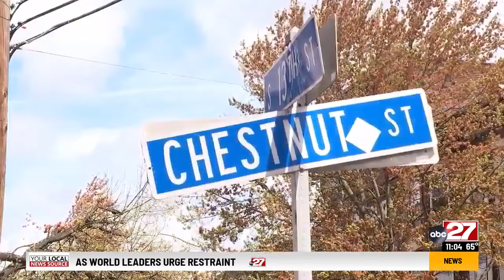Cumberland Valley School District struggling with budget